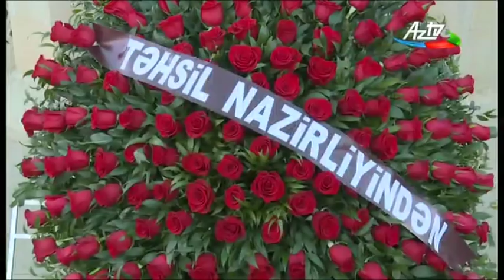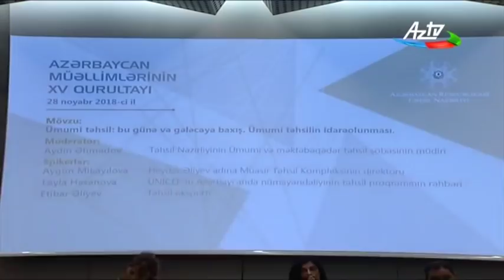Təhsil TV: Azərbaycan müəllimlərinin XV qurultayı keçirilib